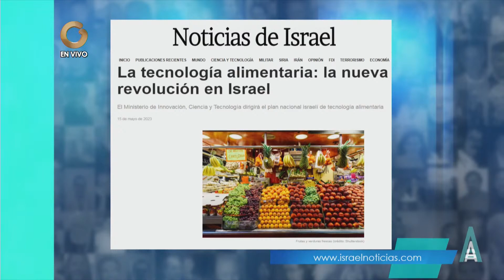GV Argumentos | Entrevista a Miguel Truzman (2/4)